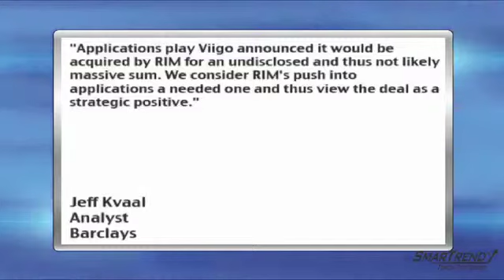Barclays Views Research in Motion's Acquisition Of Viigo As Positive, Sees Upside To FQ1 Estimates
3/29/2010- Barclays analysts Jeff Kvaal said that Research in Motion's (NASDAQ:RIMM) strategic acquisition of Viigo enhances the company's software portfolio.

Kvaal said, "Applications play Viigo announced it would be acquired by RIM for an undisclosed and thus not likely massive sum. We consider RIM's push into applications a needed one and thus view the deal as a strategic positive."

Barclays expects RIM to report solid Q4 results and guidance when the company announces earnings on Wednesday. The bank recently lifted their fiscal Q1 sales and EPS estimates to $4.3 billion, vs. consensus estimates of $4.31 billion, and $1.25, vs. consensus estimates of $1.28.

Due to strength at Sprint and continued demand for the Bold 2 and Curve 8520, analysts believe further upside to their fiscal Q1 estimate is possible.